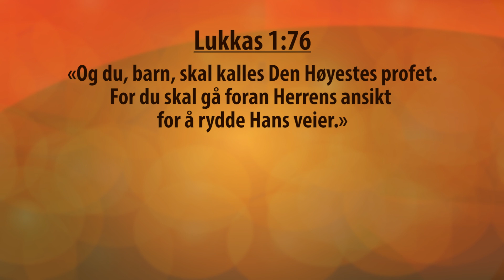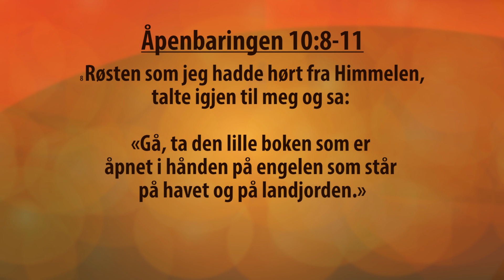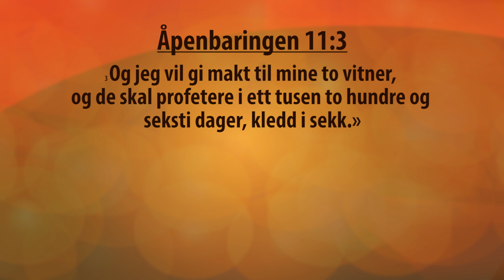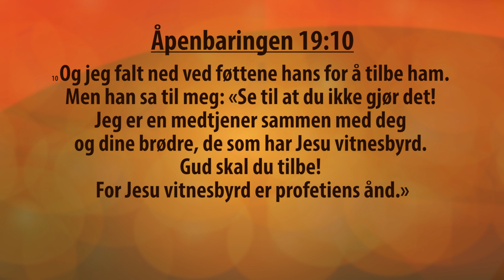Profetisk Veirydder for Messias | Den Profetiske Røst (2019 #5)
Per Ivar forkynner og underviser om hvorfor det profetiske er så viktig for å rydde vei for Guds planer på jorden.

Programmet ble første gang sendt på Kanal 10 Norge den 7. februar 2019.